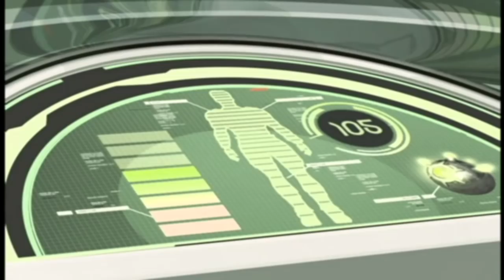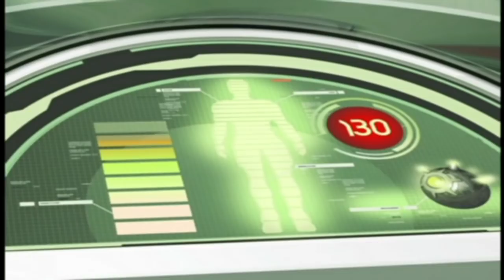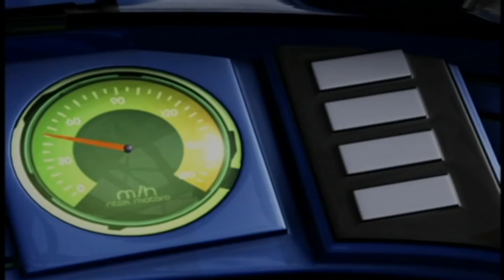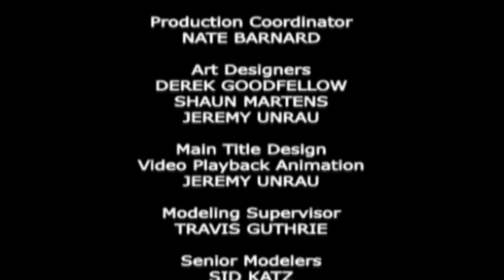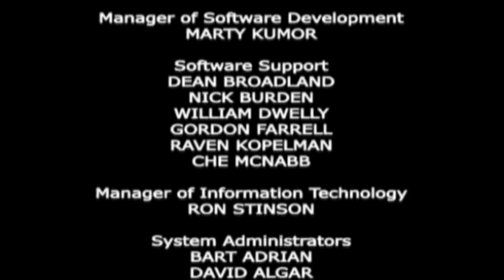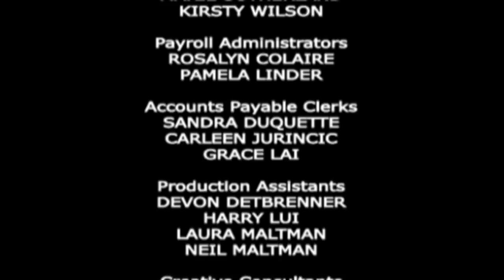Max Steel Dark Rival : Full Movie | HD 10th anniversary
Thanks to a very special person who brought us this film

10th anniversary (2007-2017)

Max Steel Dark Rival
Max Steel returns in a new action-packed adventure to face his latest rival: former extreme sports star Troy Winter, the only guy Max could never beat. In a race to recover a mysterious and powerful meteorite of crystal, Troy Winter accidentally becomes a new and dangerous villain named Extroyer. Extroyer has the power to "extract and become", can steal their victims their power and strength. With the help of his team in N-Tek and his powerful vehicles, Max will protect the world and face his darkest rival.

Español:
Agradecimientos a una persona muy especial que nos trajo esta película

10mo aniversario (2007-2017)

Max Steel vs. el Oscuro Enemigo
Max Steel regresa en una nueva aventura llena de acción para enfrentarse con su último rival: el ex estrella de deportes extremos Troy Winter, el chico al que max nunca pudo ganarle.
En una carrera por recuperar un misterioso y poderoso meteorito de cristal, Troy Winter accidentalmente se convierte en un nuevo y peligroso villano llamado Extroyer. Extroyer tiene el poder de "extraer y convertirse", puede robarle a sus víctimas su poder y fuerza.
Con la ayuda de su equipo en N-tek y sus poderosos vehículos, Max está listo para proteger al mundo del mal y enfrentar a su más obscuro rival.